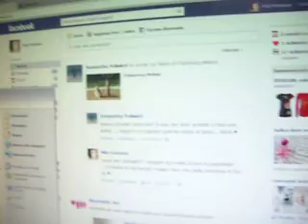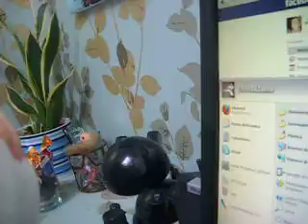moira al pc